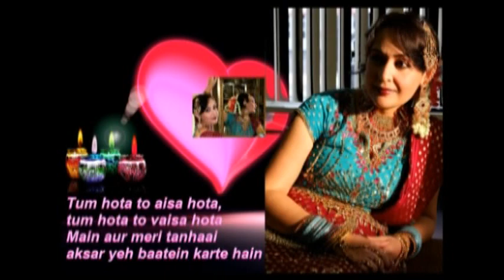Xclusive picz of Gargi - ASAVARI, NY - hd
Gargi is the founder and director of Asavari, a school of music and dance, located at Westchester, NY... asavari.org... now we have expanded in Long Island, Rockland, New Jersey as well... we are on facebook, orkut, myspace, linkedin, netlog and youtube. is our youtube site